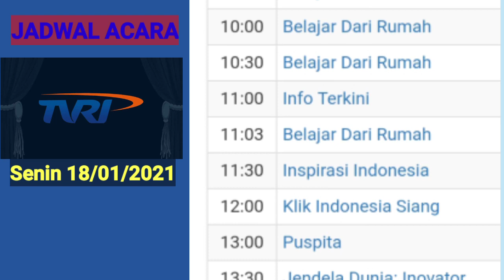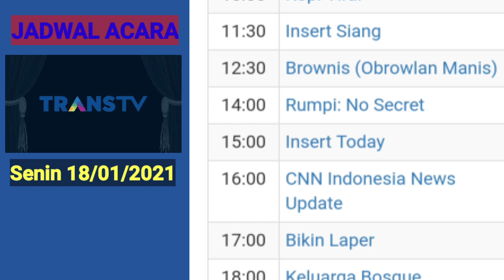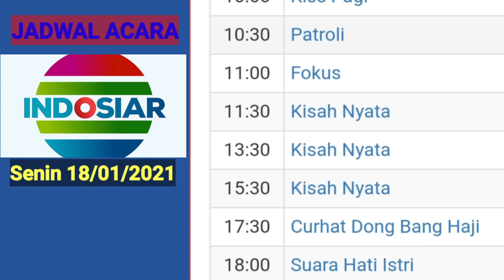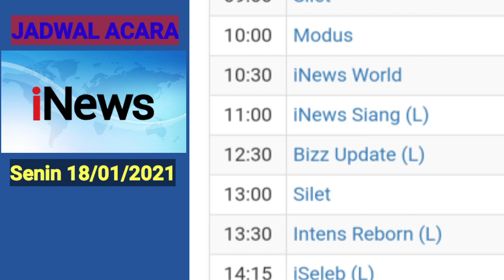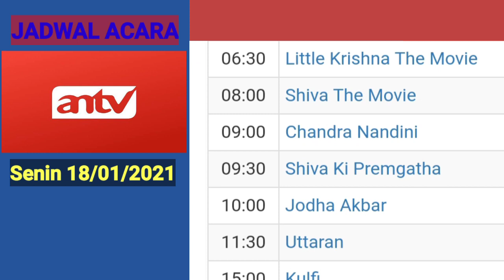Jadwal Acara TV Nasional Hari ini ~ Senin 18 Januari 2021 | Update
jadwal acara TVRI, RCTI,MNCTV,GTV,INEWS tv, TransTV,Trans7, ANTV, SCTV, Indosiar, TV one, net tv, rtv untuk hari ini Senin 18 januari 2021

mohon maaf jika ada ketidak sesuaian antara acara dan jadwal . acara sewaktu waktu dapat berubah tanpa pemberitahuan terlebih dulu dan semua acara tergantung pada kebijakan masing masing pihak stasiun tv .
untuk data yang lebih valid silahkan merujuk ke situs  masing masing stasiun tv tersebut .

jika Chanel ini bermanfaat jangan lupa dukungannya dengan cara klik tombol  like , subscribe , serta klik tombol lonceng agar anda  tidak ketinggalan update informasi  jadwal acara tv , jadwal sepak bola dan video lainya di Chanel ini 🙏
terima kasih 🙏🙏🙏

Sumber jadwal :
                              mncvision.id